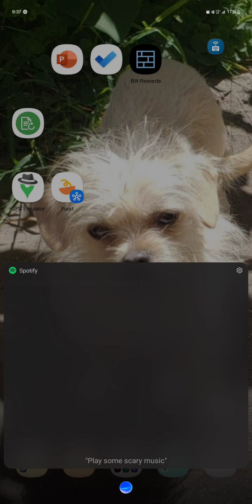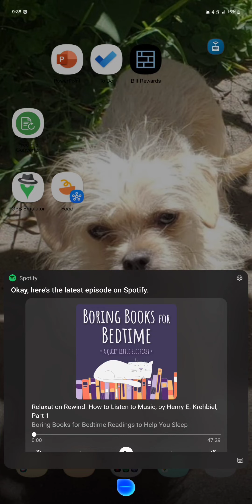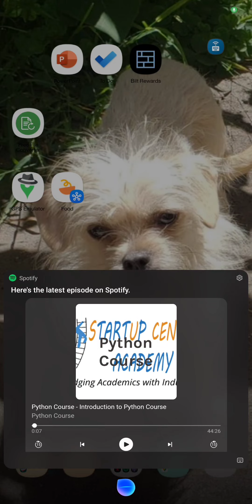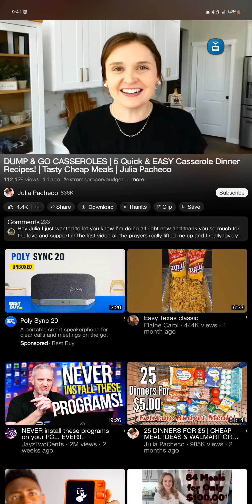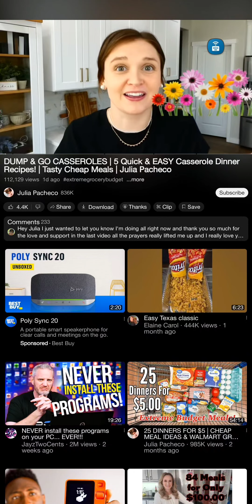until all voice assistance become voice controllers like BIXBY people will presume none of them work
Maximize the screen to see how vague my commands are. And they still work even though I mispeak at times.